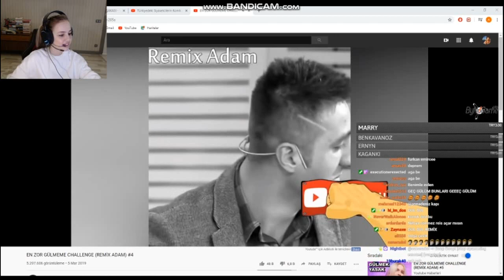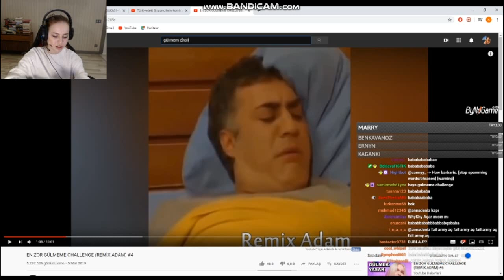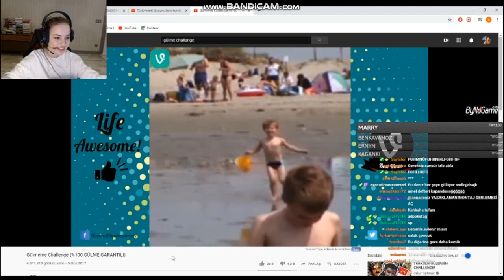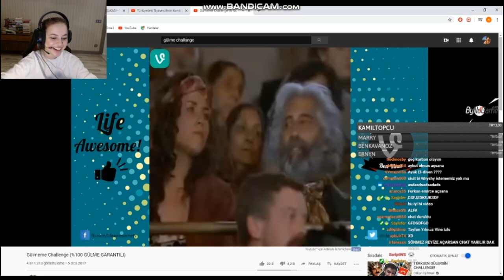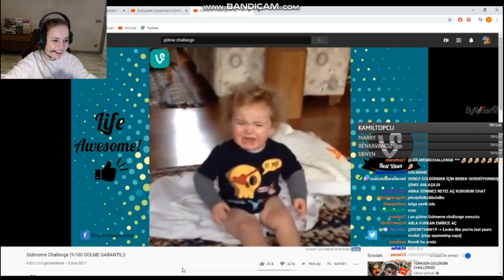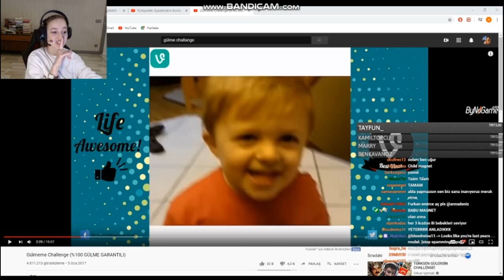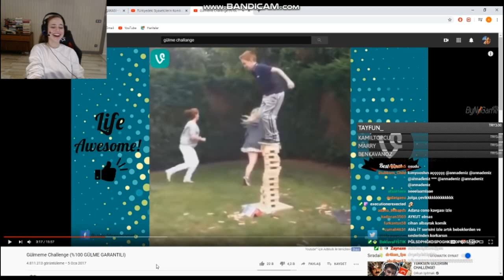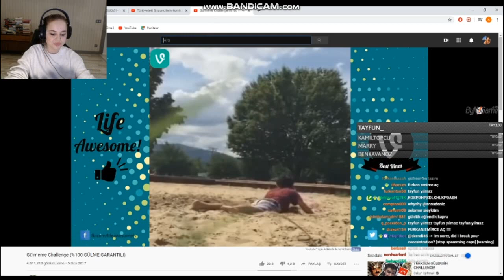AnnaDeniz - BEBEKLER VE REMİX ADAMLA GÜLMEME CHALLENGE (GÜLMEMEK İMKANSIZ)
Herkese merhaba arkadaşlar bugün sizlerle birlikte twitchdeki olayları izliyoruz.